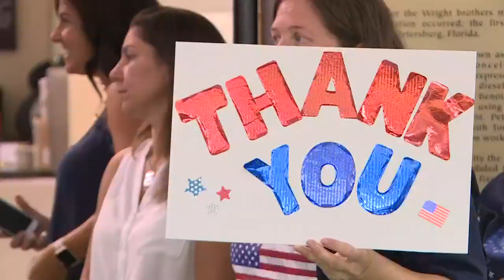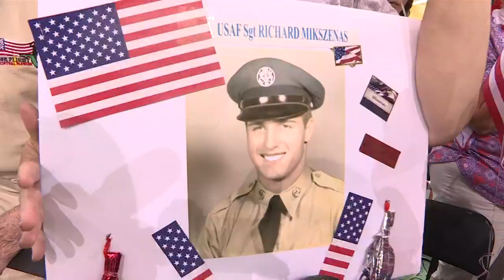Honor Flight returns to St. Pete-Clearwater International Airport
St. Pete-Clearwater International Airport had its 35th Honor Flight on Tuesday. It takes veterans to visit Washington, D.C. to visit the war memorials built in their honor. The next Honor Flight is scheduled for June 11.